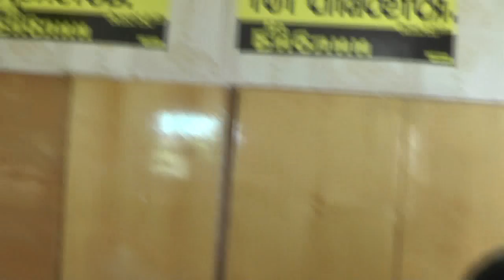Кто как работал до обеда. 05. 07. 2017